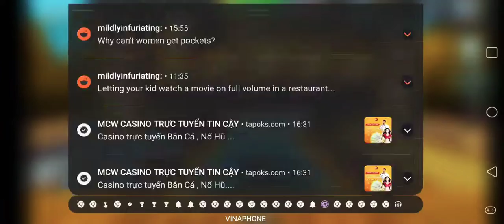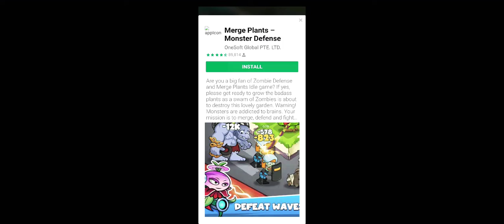pba bowling daily challenge gameplay 48